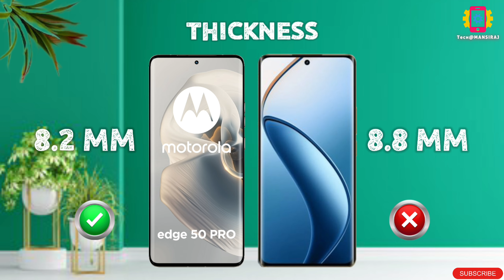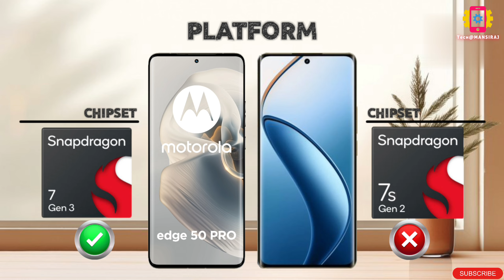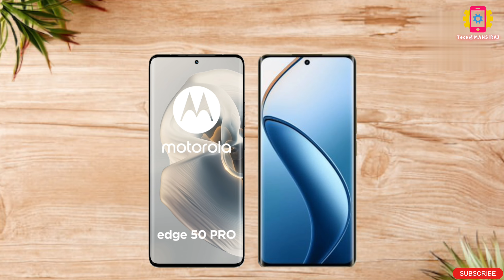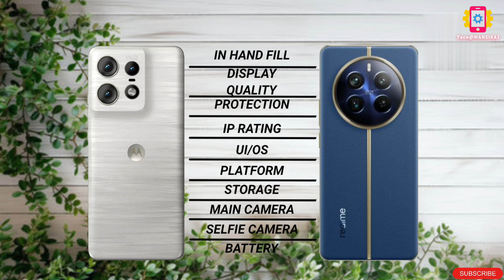Motorola Edge 50 Pro Vs Realme 12 Pro Plus II Full Comparison ⚡ Which One Is Better?!